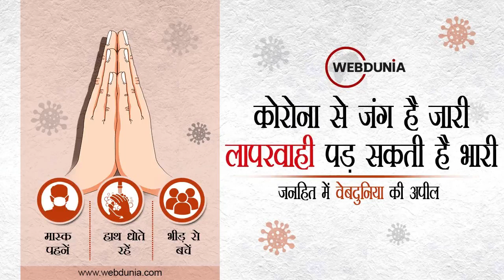कोरोना से मुक्ति के लिए हनुमानजी की शरण में गृहमंत्री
कोरोना से बचाव के मास्क के संकल्प के लिए सड़क पर उतरे गृहमंत्री नरोत्तम मिश्रा
भोपाल में न्यू मार्केट स्थित खेड़ापति हनुमान मंदिर में गृहमंत्री की पूजा-अर्चना
कोरोना महामारी से मुक्ति दिलाने की प्रार्थना की
लोगों को मास्क का किया वितरण

लोगों से‌ मास्क लगाने के साथ सोशल डिस्टेंसिंग की अपील